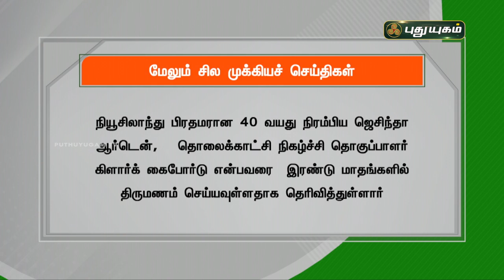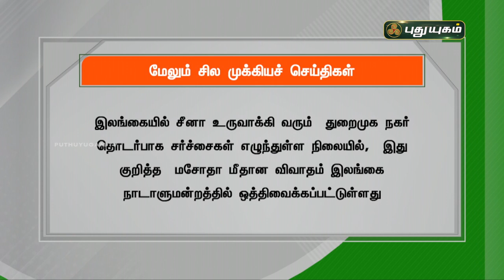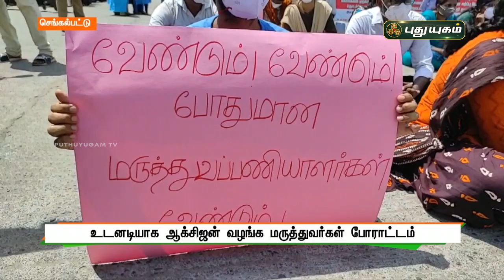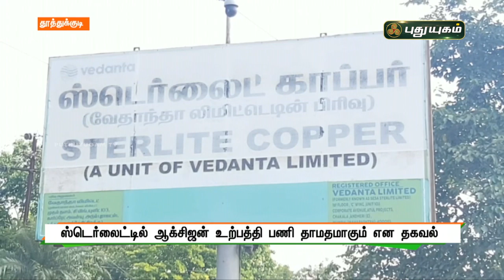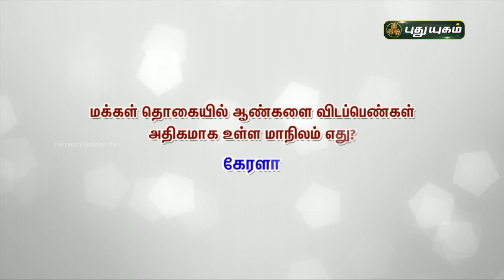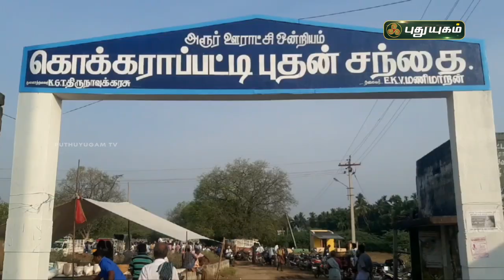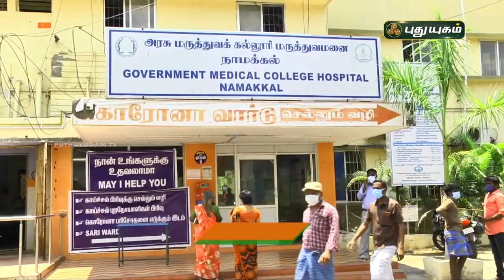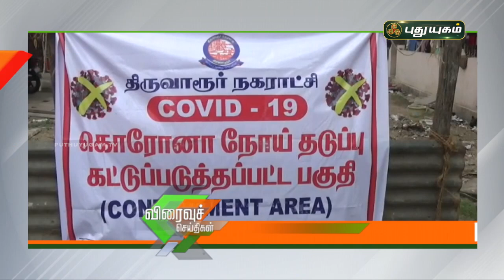புதுயுகம் செய்திகள் | 8 PM News | 05-05-2021| Puthuyugam News | PuthuyugamTV